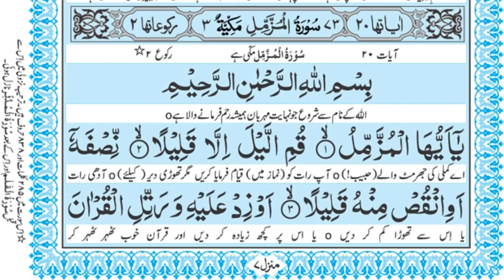sboh ka agaz tilawat say karna chahya